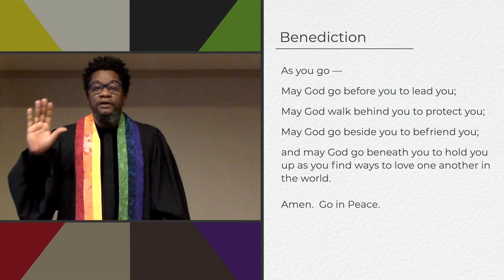03.07.21 CPBC Worship | Benediction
James Blay